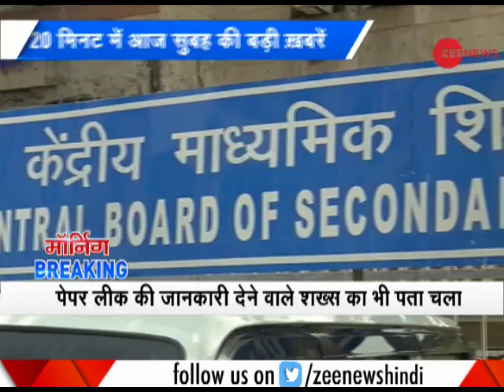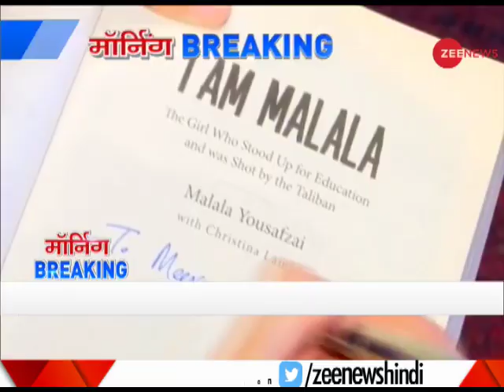10 feared dead as hotel building collapses in Indore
Ten people killed and two were injured after a four-storey building collapsed near Sarwate bus stand in Indore. More than 25 people have been feared trapped in the debris. Police rushed on the spot and the injured was admitted to MY hospital of Indore.